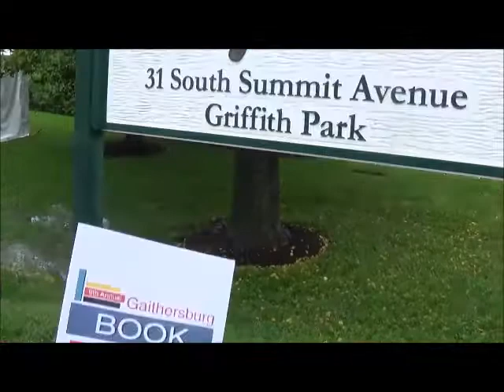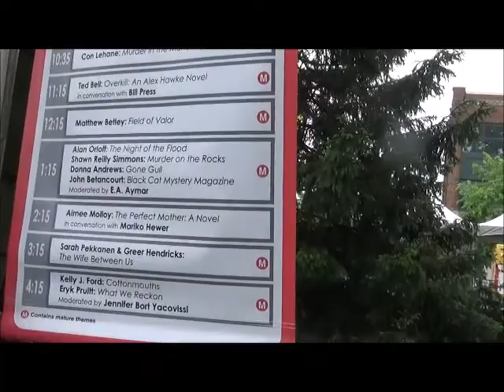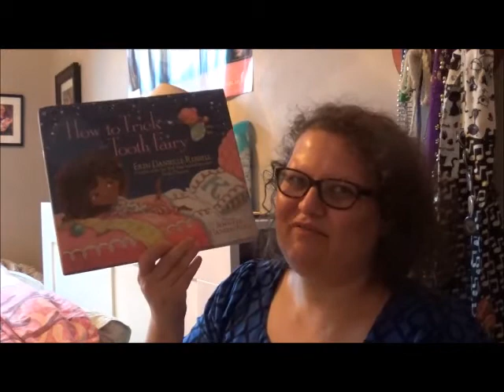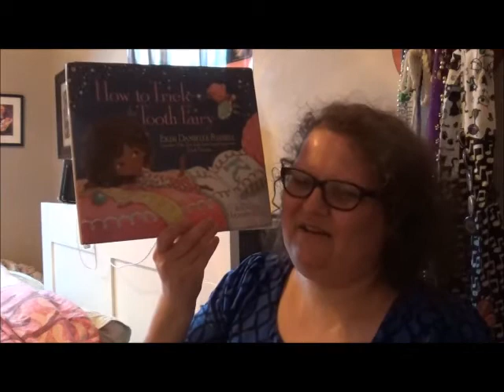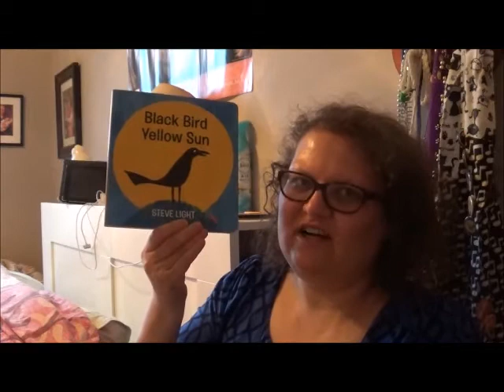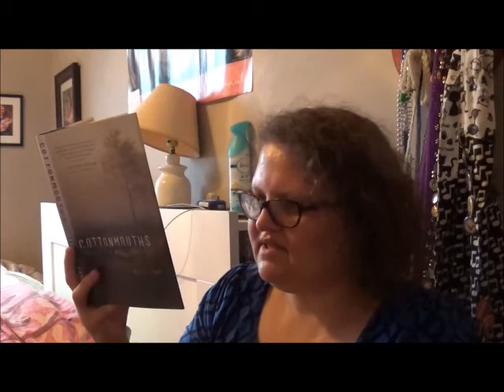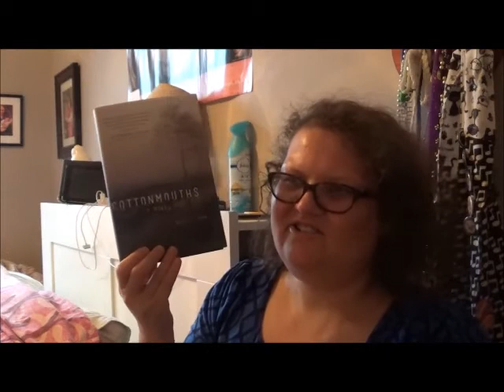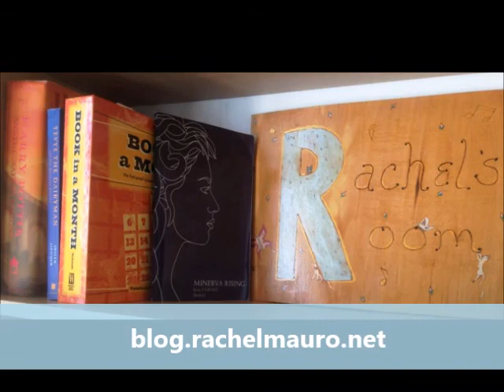2018 Gaithersburg Book Festival!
Why stay inside and watch the Royal Wedding when there's rainy-day BOOK FESTS to attend? :D

Books signed:
HOW TO TRICK THE TOOTH FAIRY by Erin Danielle Russell and illustrated by Jennifer Hanson Rolli